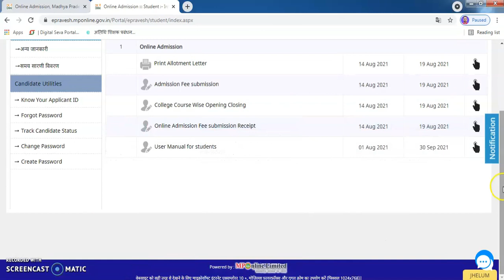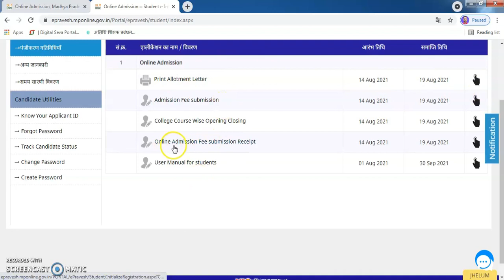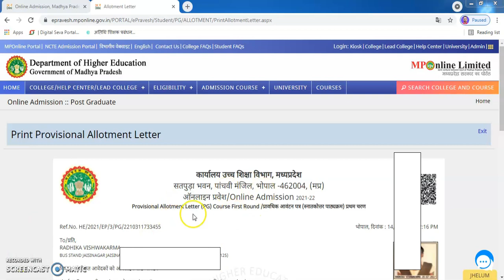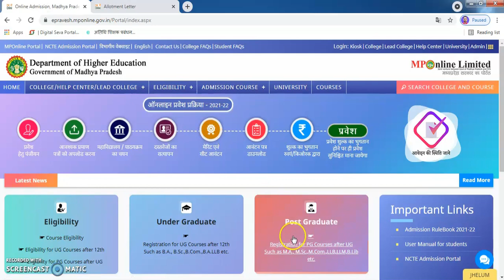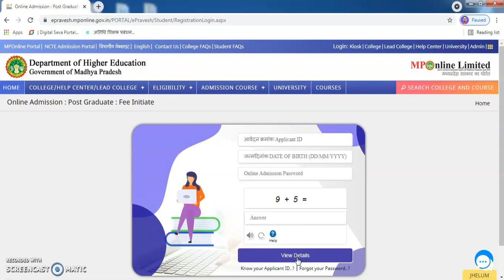MP PG 1st Round Merit List || Ma Mcom, Msc 1st Round Allotment Letter Kaise Dekhe || mp PG Admission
MP College Admission 2021-22 || mp online college admission registration form kaise bhare
rajkumar vishwakarma

MP Epravesh PG Seat Allotment Kaise Download Kare 2021
Epravesh Merit List जारी | MP PG Addmission
Ma, Mcom, Msc (PG) 1st Round Merit List आ गयी
PG Merit List/ Allotment Letter ऐसे डाउनलोड करे
MP PG 1st Round Merit List
Ma Mcom, Msc 1st Round Allotment Letter Kaise Dekhe
PG Admission
Mp College Admission First Round Merit List
mp college admission | mp college merit list 2021 |
UG, PG 1st Round Merit List Kab Aayegi
College Admission 1st Round Allotment Letter
Ba Bcom Bsc
MP bed merit list 2021
bed merit list Madhya Pradesh 2021
Mp PG 1st Round Merit List 2020 जारी
MP PG Seat Allotment Kaise Download kare
MA, MSC, MCom 2020
Mp Bed Seat Allotment Latter
 mp bed seat allotment letter first round
 bed seat allotment latter
MP college list online kese dekhe 2021-22
counselling list 2021 I BA,BSC,BCOM,b tech, polytechnic